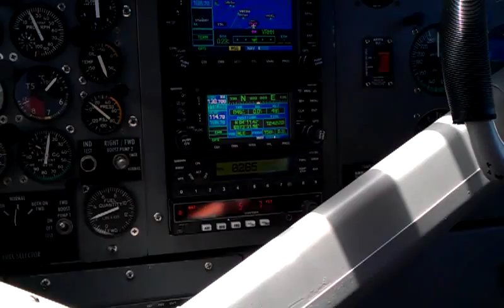MALEDIVEN - Landeanflug Male mit dem Wasserflugzeug - 100% authentisch von ReiseOptimo.de